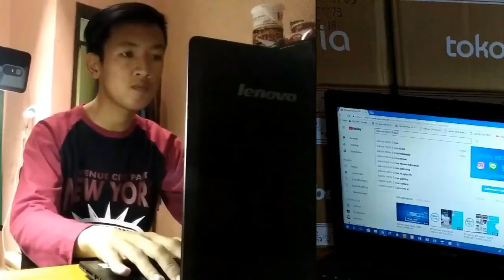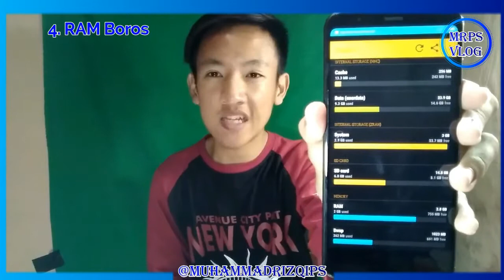CURHATGADGET 5 Misteri Xiaomi Redmi 5 Plus! - MRPSVLOG #11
Kembali lagi bersama saya Muhammad Rizqi yang ada PS nya :D

Tema Kali Ini yaitu - MRPSVLOG #11
5 Misteri Xiaomi Redmi 5 Plus!